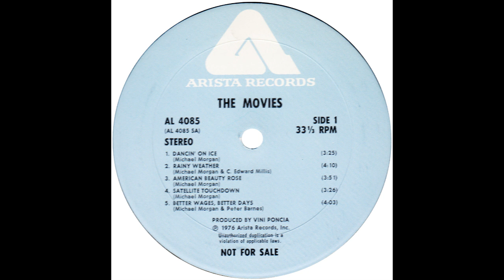Movies – “Rainy Weather” (Arista) 1976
Written by Michael Morgan (of the group) and C. Edward Millis. Produced by Vini Poncia.

From the Movies’ 1976 self-titled album.

After parting from Pete Anders, Vini Poncia continued his successful run as a songwriter and producer into the 70s. By the time the 45, "Dancin' On Ice" was issued, Vinnie had had hits with Melissa Manchester and Ringo Starr.

Vini is a native of Rhode Island, as was the Movies’ drummer, Ted Medbury. Ted was a member of the Ascots, formed in 1964 by students at Barrington High School. The Ascots had local hits with covers of the Beatles’ “You Can’t Do That” and Wilson Picket’s “In The Midnight Hour”.

Ted eventually moved to Los Angeles and teamed up with Peter Barnes and Michael Morgan to form the Movies. Michael had previously led a group named, Michael & The Messengers, who had also released a version of “In The Midnight Hour” on USA in 1966.

Ted Medbury (along with the Ascots) and Vini Poncia have both been inducted into the Rhode Island Music Hall Of Fame. More about this organization at: